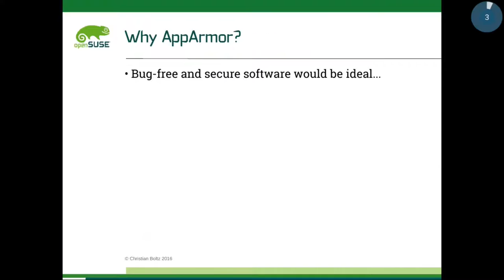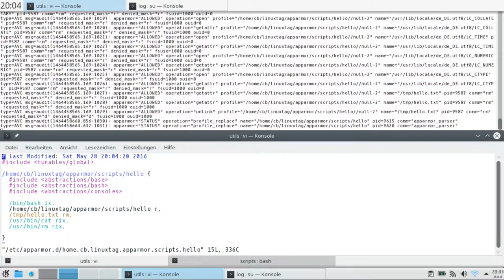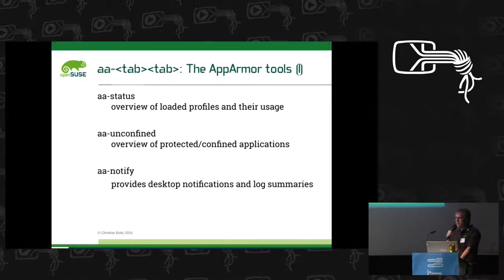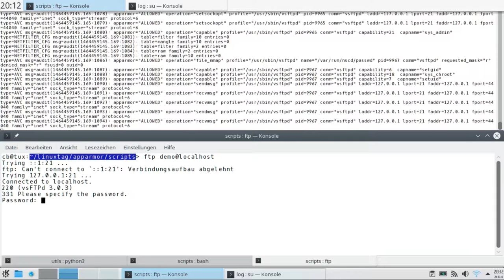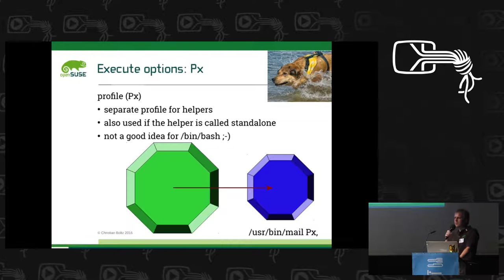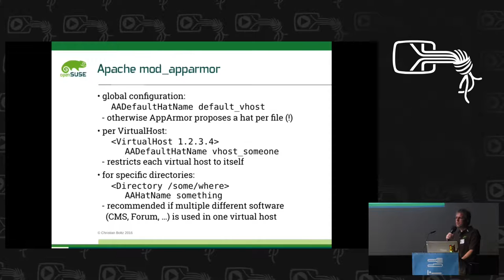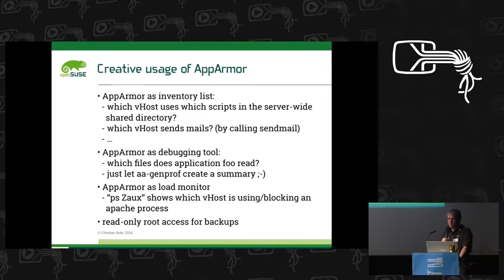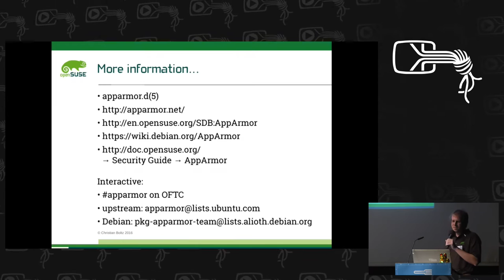Christian Boltz: AppArmor Crashkurs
Christian Boltz